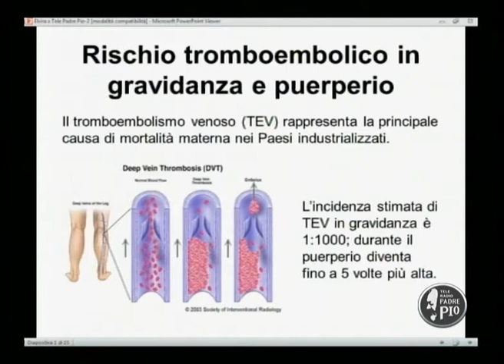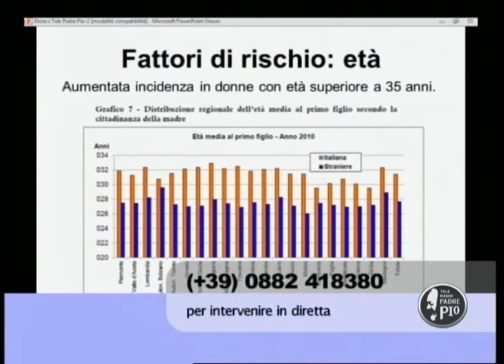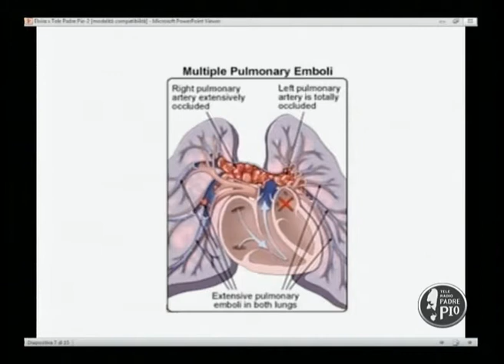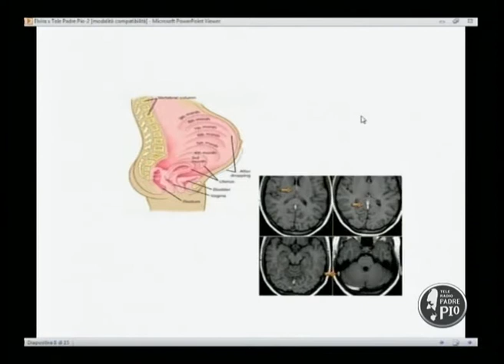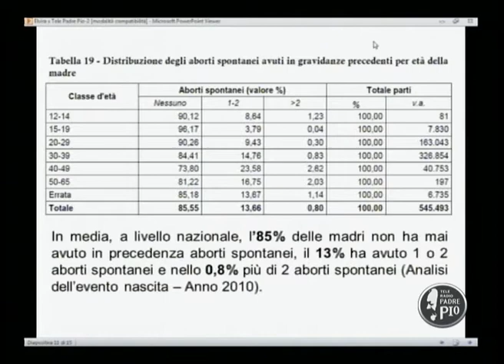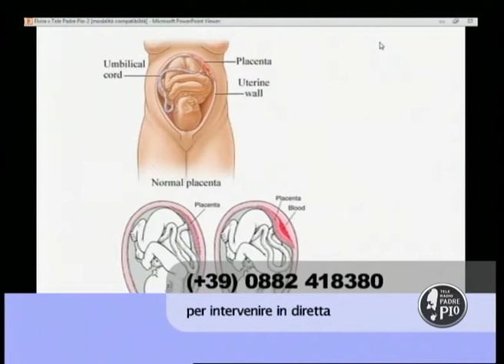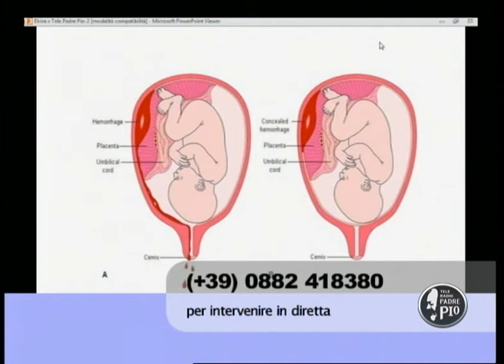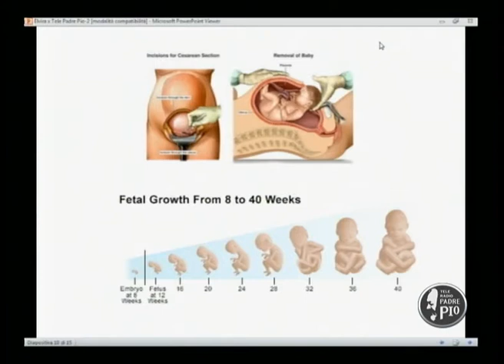Spazio Salute (5) 30 ottobre 2014 Trombi ed emboli in gravidanza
Con la dott.ssa Elvira Grandone, responsabile dell'Unità di Emostasi e trombosi di Casa Sollievo della Sofferenza, affrontiamo il tema del rischio di trombi e di emboli durante la gravidanza, analizzando i fattori predisponenti, i sintomi e i possibili rimedi per evitare conseguenze gravi per la madre e per il nascituro.